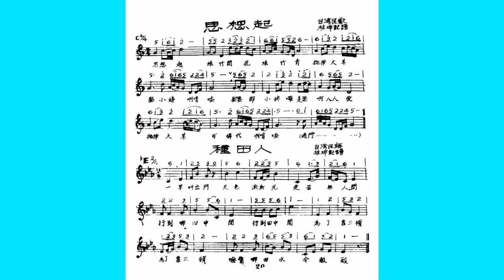“思想起”恒春民谣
近日微信我对在台湾的亲人说，台湾的音乐歌曲我想听的，第一首是“思想起”，第二首是“橄榄树”。
网上有很多“思想起”了。陈达（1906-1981）的“思想起”，有基本的歌词和曲调，还常常有现场随意的歌词随意的曲调，真是真正民谣。宇宙洪荒，人生跌宕，山河延绵，鸟语花香，陈达的歌里都有。陈达以来，太多的歌人都在唱“思想起”，好多的作曲家编曲“思想起”，不少的乐团演奏“思想起”。听“思想起”，满是生活的回响，满腹的辛酸与欢悦，满腔的话语要一一诉说，……。
网上说，1967年有音乐家和学者去到恒春找到陈达，由此世人得到了国宝级的陈达。其实，民谣的“思想起”，更早几十年前，已为人知。一份“思想起”歌谱出自1947年的《新音乐》月刊。
我把几个器乐的演绎，各取片段（不是全曲），作到视频里。一些图片，是我到台湾与亲人相聚拍下的。亲人微信说，1961年去恒春、垦丁，到处是琼蔴、洋葱，还看了最南端的灯塔。